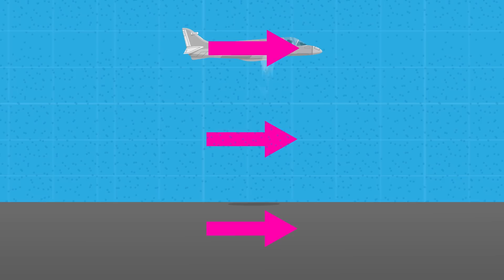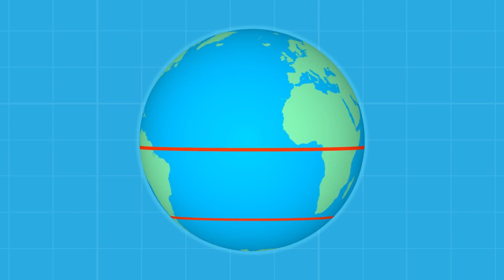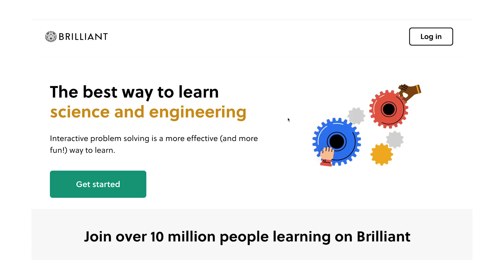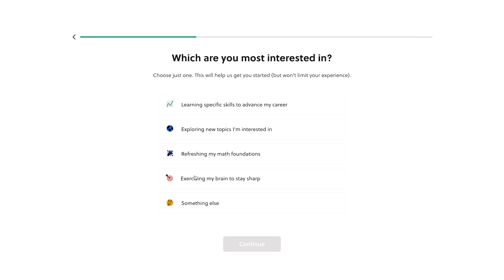What's The Fastest Direction To Fly Around The World? DEBUNKED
How does the Earth's rotation affect the speed of an aircraft and duration of a flight? Why is it longer to fly east to west? How does the Coriolis Effect and Jet Stream affect this? Join us as we explore and explain this phenomenon!

CHAPTERS

00:32 Which direction is it fastest to fly around the Earth?
01:06 Laws Of Motion - What Is Inertia?
03:49 The Jet Stream In Simple Terms
04:31 The Coriolis Effect In Simple Terms
06:59 The Jet Stream Explained
07:57 How Do Planes Use The Jet Stream?
08:14 How many Jet Streams are there?
09:30 Learn about science in fun interactive games and puzzles with Brilliant.org

What is Coriolis force in simple terms?
What is the Coriolis effect simple sentence?
What is the Coriolis effect GCSE?
What is the Coriolis effect in simple terms?
What is the jet stream in simple words?
Where is the jet stream?
How does jet stream affect weather?
Does rotation of the Earth affect flight time?
Does the Coriolis Effect affect flight time?
What affects flight duration?
How does the Earth's rotation affect the speed of an aircraft?
How does the rotation of the earth affect air travel?
Why Flying Against The Earth's Rotation Doesn't Speed Up Flights
What is Newton's First Law Of Motion?
What is Inertia?

CREDITS
Stu K - Researcher / Writer | Illustrator | Producer | Presenter
Mark W - Researcher | Writer
Ross W - Illustrator | Editor | Animator
Vaia A - Scientific Advisor